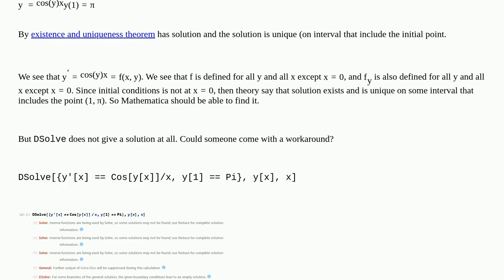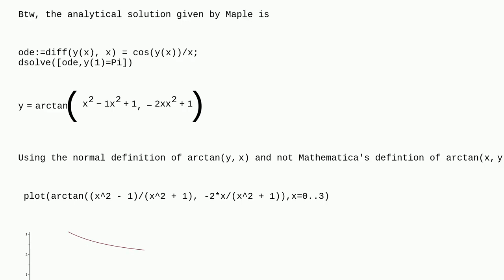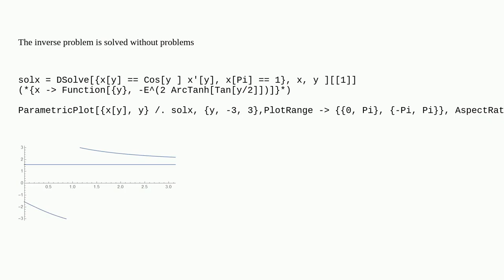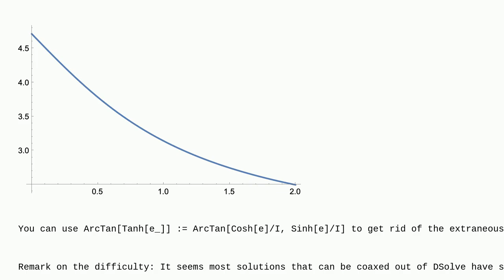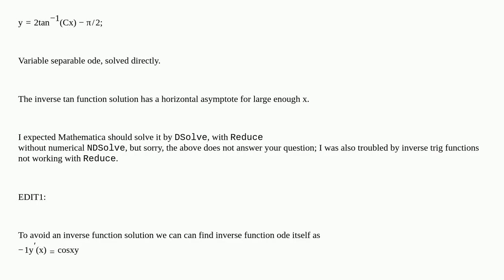Mathematica: First order ODE with unique solution can't be solved. Any workaround?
First order ODE with unique solution can't be solved. Any workaround?

A special thanks goes out to the community

  differential-equations